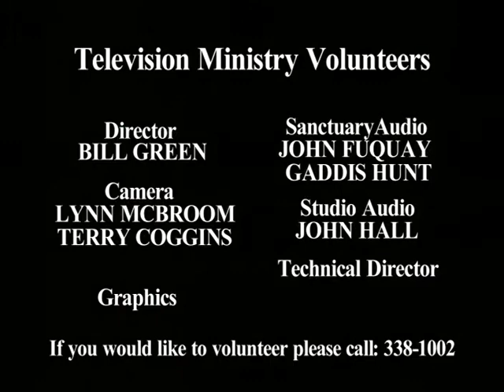Traditional Service 03/21/10